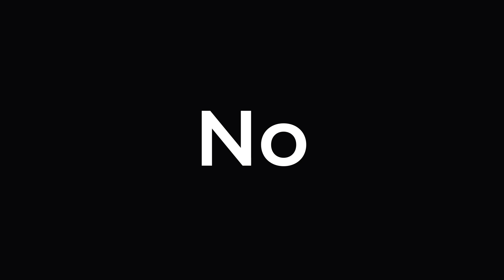לא לכיבוש. לא לסיפוח. לא לאפרטהייד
מורכב מנאומים שנישאו במהלך הפגנת "לא לסיפוח ולכיבוש, כן לשלום ולדמוקרטיה" שהתקיימה בכיכר רבין ב-6.6.2020.